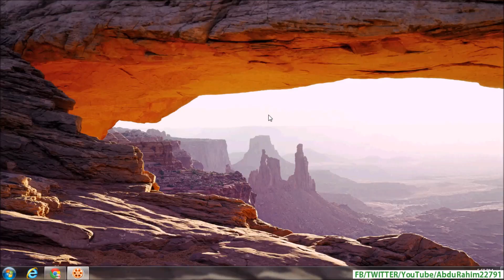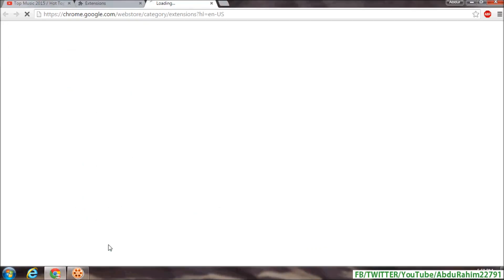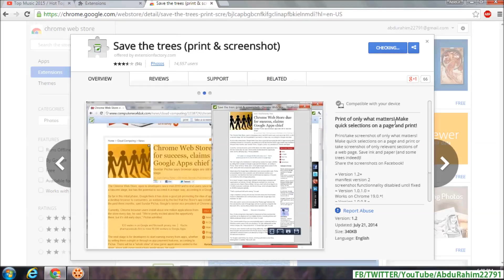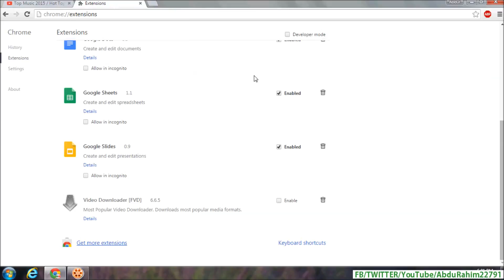How To Install and Remove Google Chrome Extensions - Bangla Google Chrome Tutorial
In this video tutorial I show you how to Install and Remove Google Chrome Extensions. Google Chrome Extensions are "Mini Applications" used to enhance your browsing experience within the Google Chrome Browser.

If you have any questions put them in the comment box below and I will answer them as  quickly as possible.